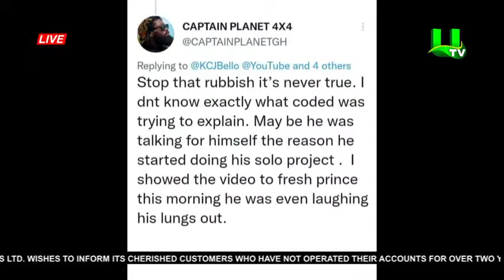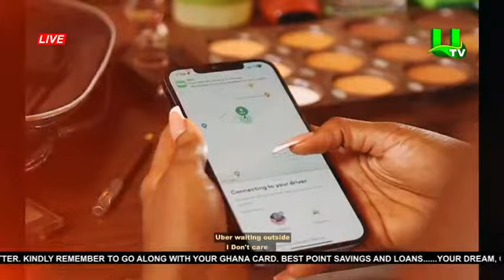UNITED SHOWBIZ WITH NIKKI SAMONAS, FELI NUNA, CODED, MR. LOGIC 21/O5/2022